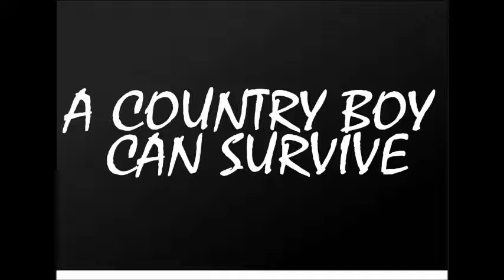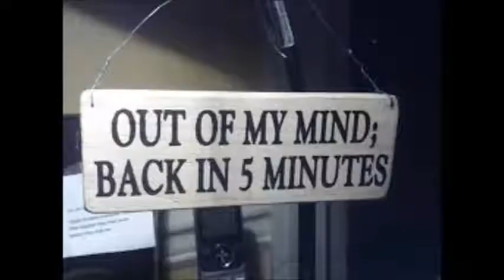Goodfella Ft Raskull Tha Don "A Country Boy Can Survive"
tennessee recording artists goodfella and raskull tha don with a remix of hank williams jrs classic "a country boy can survive"